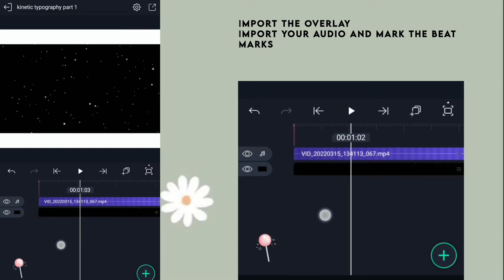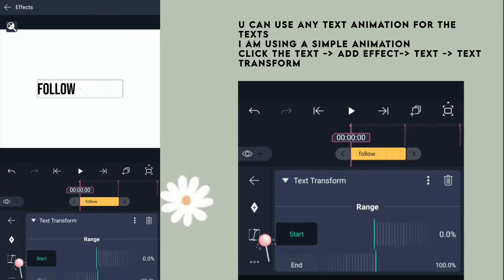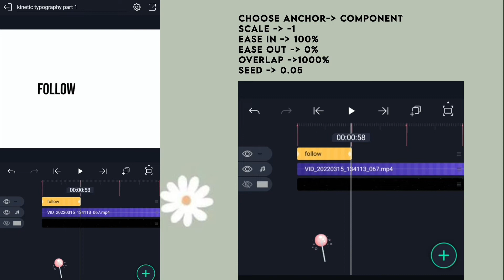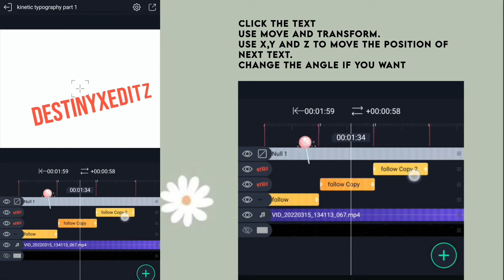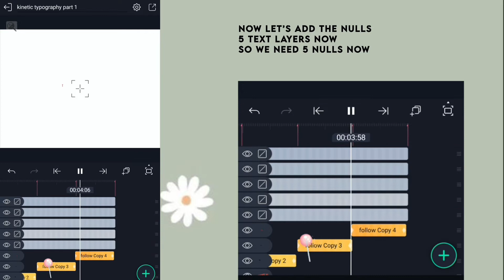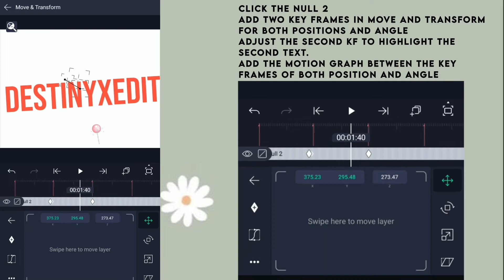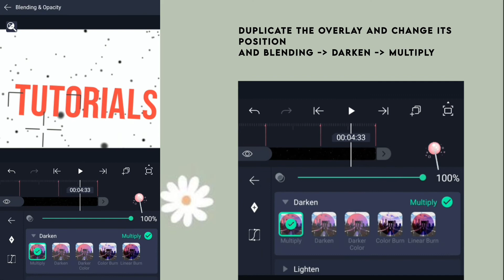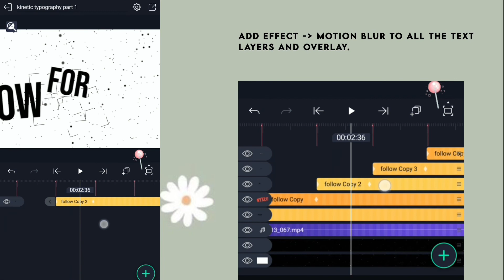Trending Typography Tutorial | Alightmotion Free Preset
I post tutorials every week 💚

All the preview videos are posted on instagram, tiktok and telegram channel